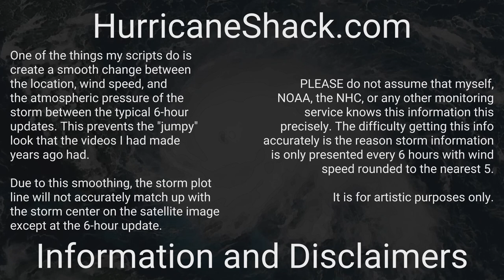1909 Atlantic Hurricane Season